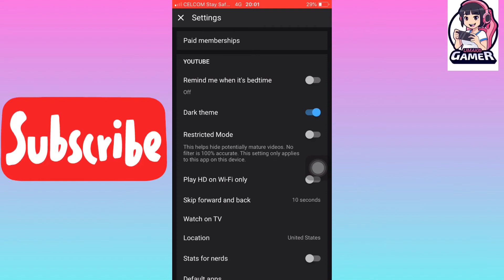CARA MEMBUAT DARK THEME DI YOUTUBE (IOS)